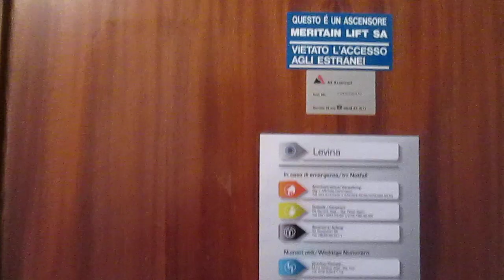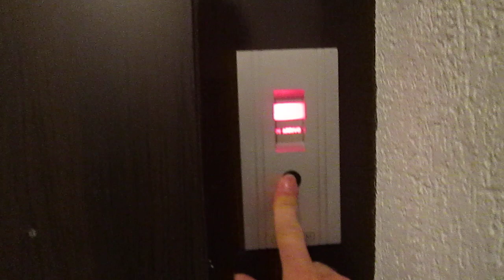Lift Sabiem @ building "Casa Dalia", Via Carona 7, Pazzallo Switzerland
Ecco di seguito le caratteristiche tecniche/Following technical informations:
-Marca/Brand: Sabiem
-Azionamento/Type: Elettrico, con macchina in basso/Bottom-Drive Traction
-Piani serviti/Floors served: 4(T,1,2,3)
-Posizione locale macchine/Position of machine room: al piano T/at floor T
-Anno/Year: 1970

Questo stabile fa parte del complesso residenziale "Residenza Levina"/this building its part of residential complex "Residenza Levina"